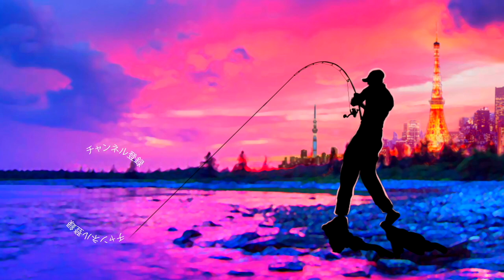マドネス「セパル5インチ」水中での艶かしいアクションを大研究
2020も気になる釣り道具が山盛り！NEW メタニウムの仕様に度肝を抜かれましたが、ステラSW、新しいツインパワーなども気になりますよね！バスロッドではゾディアスがカーボンモノコックグリップを搭載してリニューアルですね！デプスも10年ぶりに関東での出展との事で目が離せません！ギラギラコウゲキを筆頭に巨大なルアーを見るだけでもワクワクしますよね〜！
2020年度は引き続きデプスのコードネームバスやNZクローラーなどの激しい釣りからゲーリーヤマモトのワーム郡を駆使したライトリグの釣りなどなど関東のバス釣り場からホットな釣り動画をお届けして行く予定です。もちろん最新の気になるバスルアーもどんどん購入＆レビューしていきます

55アップしか釣れない！デプス「コードネームバス」に巨大バスが襲い掛かる衝撃映像